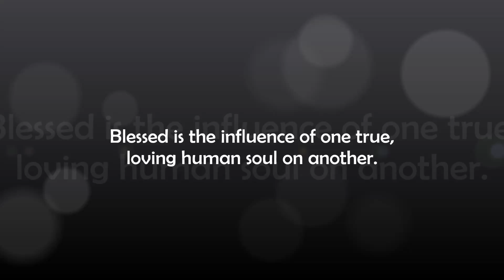Across U-hub Volunteer Appreciation 2014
It had been an amazing year and we thank all the volunteer who were involved and made it happen!